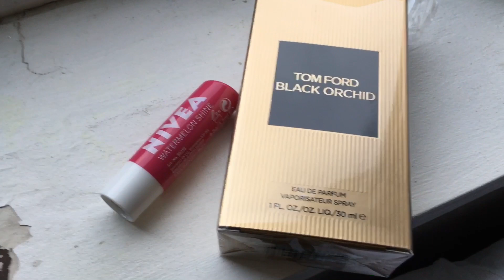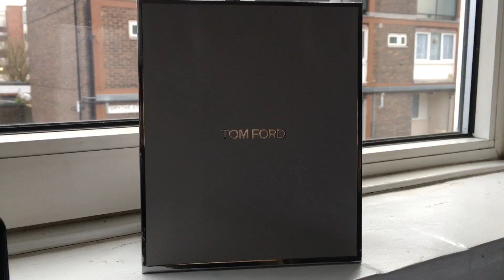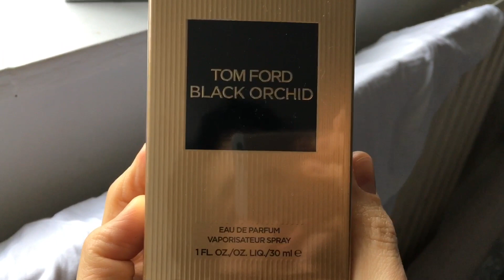Best Modern Oriental Fragrance?! / TOM FORD BLACK ORCHID REVIEW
Hi ,

Xo